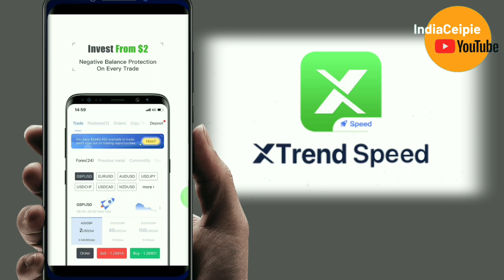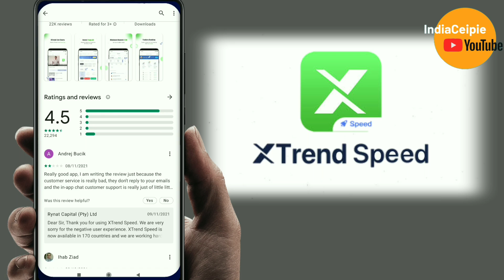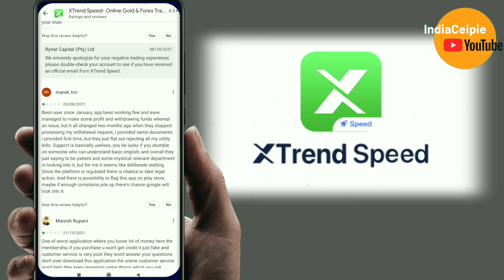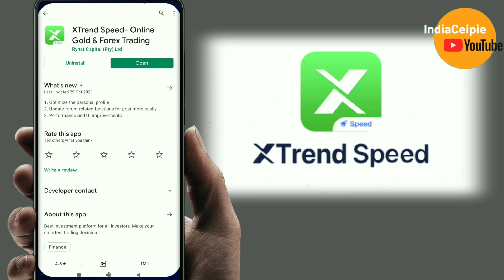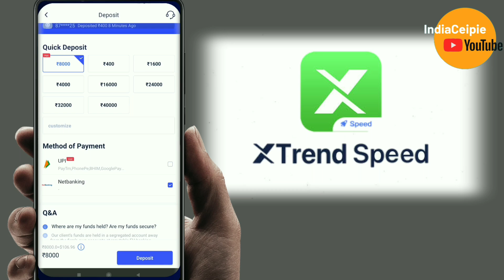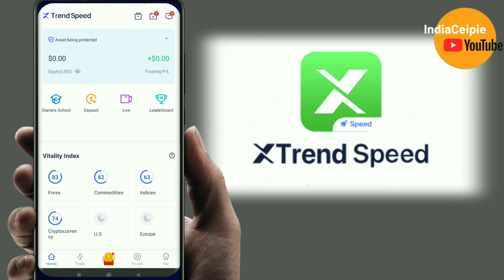XTrend speed trading app real ya fake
0) bank Sathi download app link

Use code bank Sathi
45333106

1) Bank Sathi account create video link

3) UpStox download App link

4) UpStox Account create video link

6) paynearby download app link

8) Paynearby KYC video link

XTrend speed trading app real ya fake, XTrend speed trading app money withdrawal problem, money withdrawal problem XTrend speed app, XTrend speed forex trading app real ya fake,